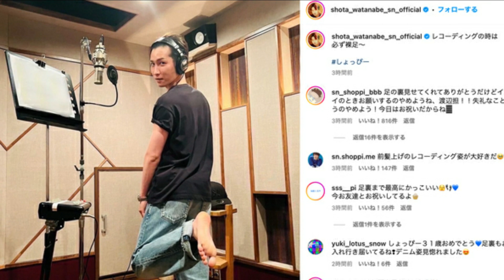Snow Man渡辺翔太、大胆オフショットに「刺激強すぎ」「直視できない」と反響相次ぐ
Snow Manの渡辺翔太が29日、自身のInstagramを更新。オフショットを公開し、反響が寄せられている。